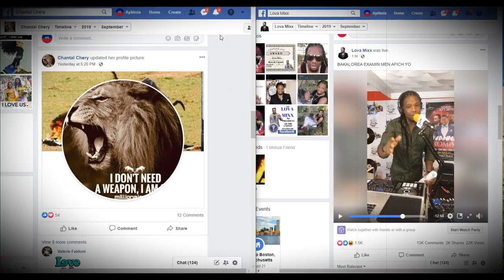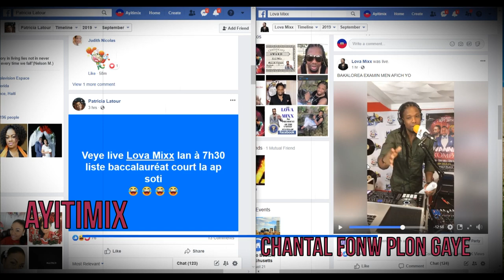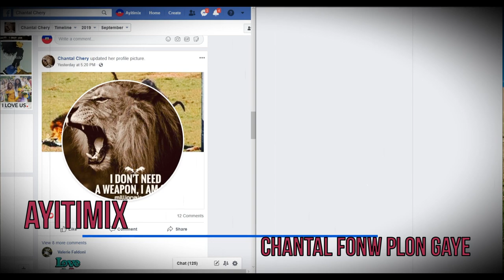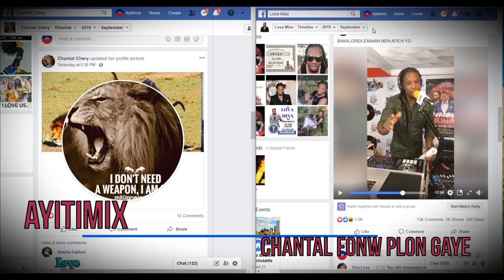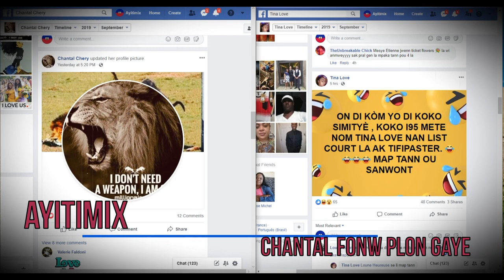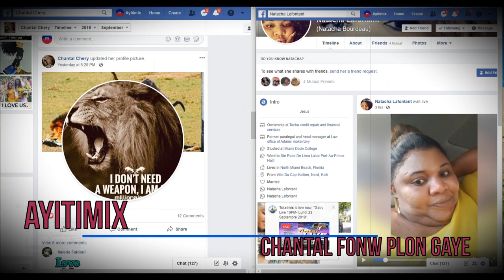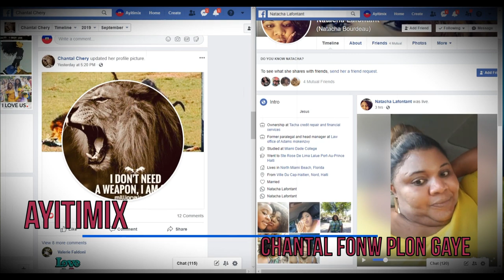Chantal ap simaye papye court sou plizyè atis fesbouk se pa de lòbèyy!